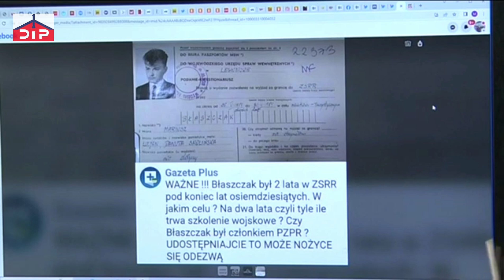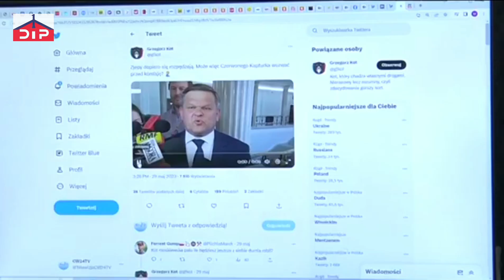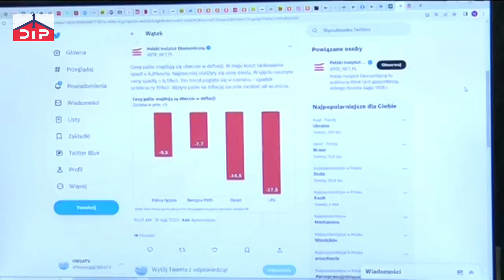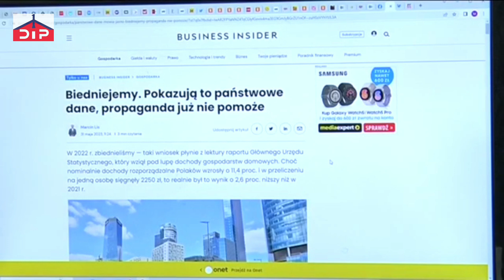Robią wszystko żeby nas ogłupić (1663)